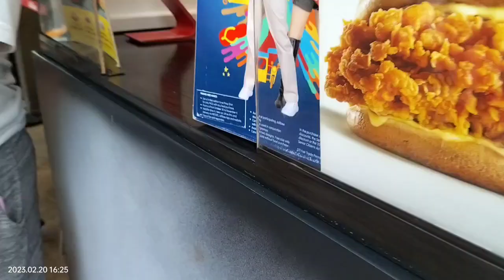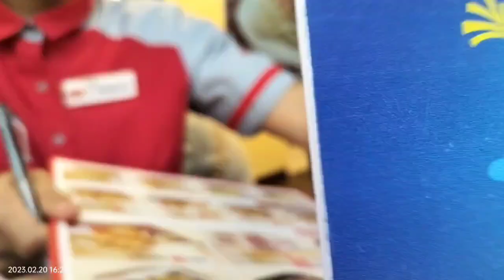BOBOY NANG DAHIL SA VACCINE